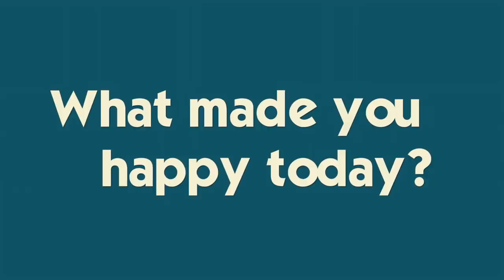Brennan's 17th Birthday *The Present That Made Him Dance*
Why was Brennan's 17th birthday ruined?? What did he get and why did he cry? Join Our FAMMELLY Adventure!